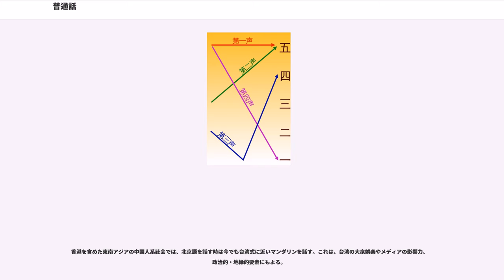普通話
普通話（ふつうわ/プゥトンホア）は、中華人民共和国において公用語として定められた中国語のことをいう。中国語の「普通」も日本語の「普通」と同じく「普（あまね）く通る」「広く通用する」「一般」を意味する語である。

北京語音を標準音とし、北方話を基礎方言とし、典型的な現代白話文の著作を文法規範とする。現代の普通話は中国の公用語とされる。1950年代から1960年代にかけて共産党と人民政府により、普通話の名称と簡体字、ピンインの採用などその内容を法律として定められ、各民族も普通話を学ぶことが推奨されている。中国語圏外の外国語教育における「中国語」は、一般的に普通話を指す。

中華民国（台湾）の公用語である国語とは基本的に同一の言語とされるが、正書法（繁体字、注音符号）や規範的な発音・語彙に一部差異がある（台湾の中国語参照）。

発音は北京語音を標準音とするが、北京市民が日常的に用いる発音と全く同じというわけではなく、河北省承徳市灤平県で用いられている発音が最も正確・明瞭とされている。歴史的には清代に官吏の共通音として北京官話が設けられ、中華民国になると五四運動以降、国語運動が起こり、国音として採用された。

語彙は北方方言を標準語彙としている。北方方言は使用人口が最も多く、使用地域も東北・華北・西北・西南・江淮一帯と広範囲に分布しているため普通話の基礎語彙として採用された。ただし、北方方言のすべての語彙が採用されているわけではなく、他の方言語彙でも影響力の大きなものは普通話に採用される。

文法は典型的な現代白話文の著作で使われている文法を標準としている。ここでいう「現代」とは五四運動（1919年）以降のことをいう。白話とは唐代に生まれ、宋元明清を通じて確立されてきた口語に接近した書き言葉のことをいう。白話によって書かれた文学は白話文学といわれる。これに対立する古典的な書き言葉は文言と呼ばれる。近代中国の新文化運動時代になると、言文一致を目指し、文言文を廃して白話文を採用するという白話文運動が展開され、新しい白話文の形が模索された。こうして確立された現代白話文の文法規則が普通話の標準文法として採用されている。

中国の歴代王朝においては、古くから政治的に何らかの共通語が設けられていたと考えられている。春秋時代、『論語』には孔子が『詩経』や『書経』を読んだり、儀礼を行ったりする際に「雅言」を使ったと書かれており、これは統治階層が使っていた共通語ではないかと考えられている。漢代、揚雄が方言語彙を記録した書物『方言』には、「通語」という言葉が現れている。異民族に支配された元代には「天下通語」と呼ばれる共通語があったとされる。明・清時代には官話と呼ばれる官吏の使う共通語があったことが知られており、明末に訪れた宣教師は官吏（マンダリン）の言語と呼んだ。明代から清初にかけては南京音を標準音とした南京官話であったと考えられており、満洲民族によって支配された清代になると徐々に首都北京の音を基準とした北京官話が有力になっていった。

中華民国成立と前後して、官話の名称は国語と改められた。日本に潜伏した清国維新派の王照が日本のカタカナを参考に1900年に「官话合声字母」を発表し、それをベースに国が漢字の読みを統一する国音（標準音）の検討を通じて注音符号が採用された。国音のつづり方は激論の末、各地の発音を折衷したものとなった。新文化運動の時代には言文一致運動にあたる白話文運動が起こり、それまで古典に対する教養を前提とした統治階層の書き言葉である文言文を廃止し、一般民衆が話す言葉に根付いた書き言葉である白話文を使うことが提唱された。紆余曲折を経て、最終的に北京語音が国音となった。

「普通話」という言葉を初めて使ったのは朱文熊とされる。朱文熊は1906年、『江蘇新字母』において中国語を文言・普通話・俗語に3分類した。

中華人民共和国成立後の1955年10月、共産党と人民政府は全国文字改革会議と現代漢語規範問題学術会議を招集し、そこで現代漢民族の共通語の名称「普通話」とその内容が確定された。これを受けて教育部は11月、「中学・小学および各級師範学校において大いに普通話を推し広めることに関する指示」を発表した。翌1956年、国務院が「普通話を推し広めることに関する指示」を頒布して、普通話の名称と内容を法律として定め、同年5月、「各省（市）教育庁（局）において普通話推広処（科）を設立することに関する通知」を発表した。1957年には教育部が「継続して普通話を推し広...